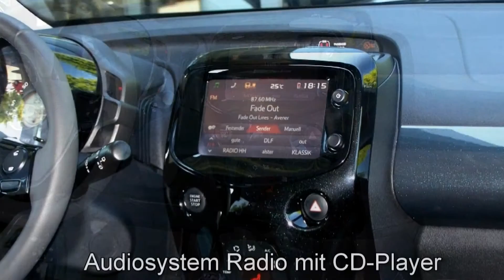Toyota Aygo x wave 007714 Marlingrau "AUTOHAUS S&K HARBURG"